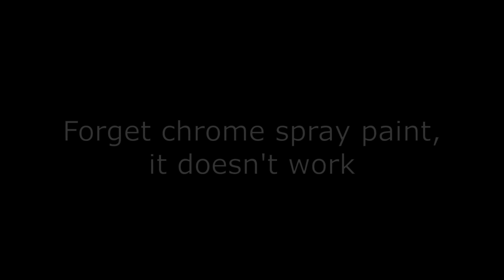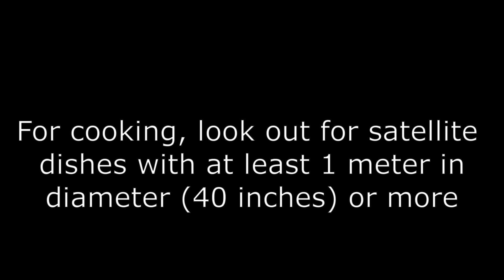Converting Old Satellite Dish Into Solar Cooker DIY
Turning a parabolic dish into a cooker with adhesive aluminum tape